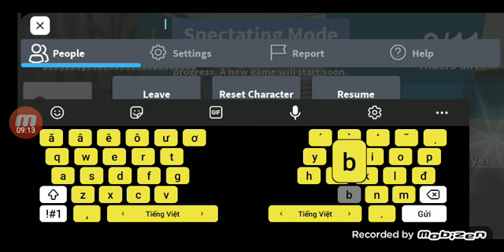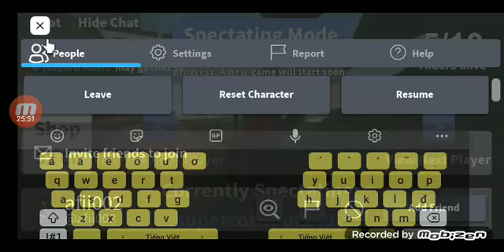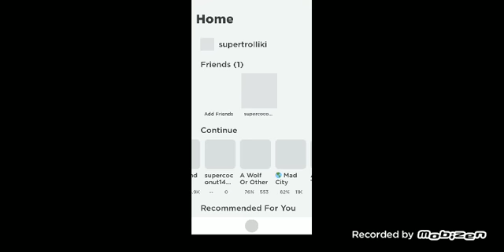Chơi trốn tìm với bạn dừa và gặp bạn mới !